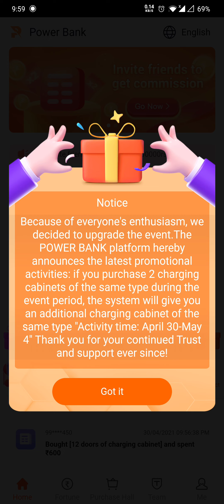POWER BANK APP | LATEST UPDATE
Power bank app just released a notice.